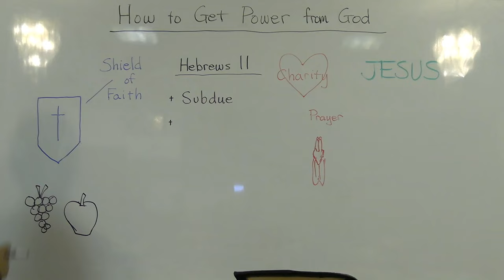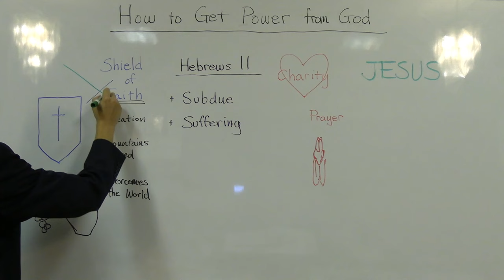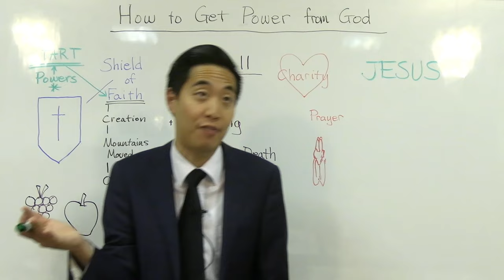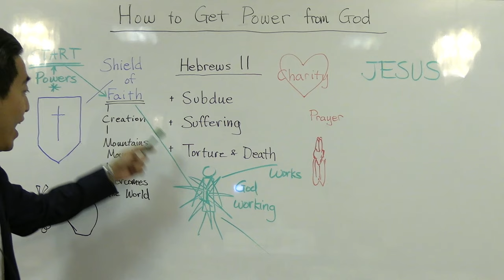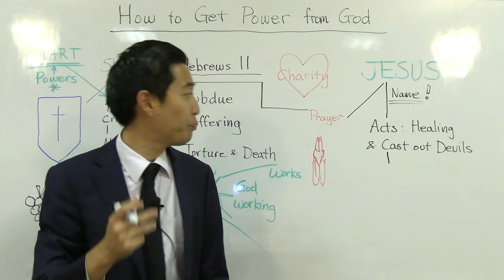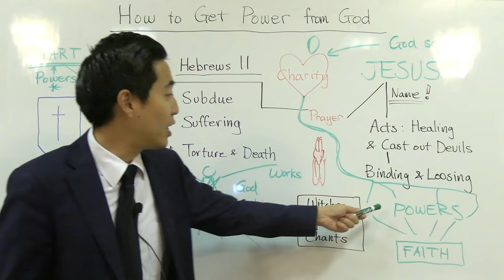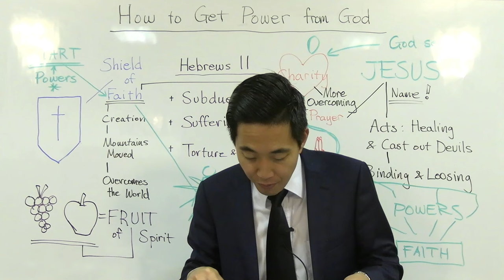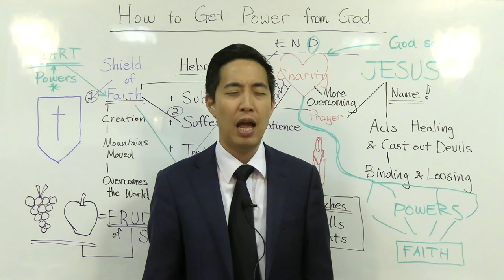Something GREATER Than the Power of God | Dr. Gene Kim